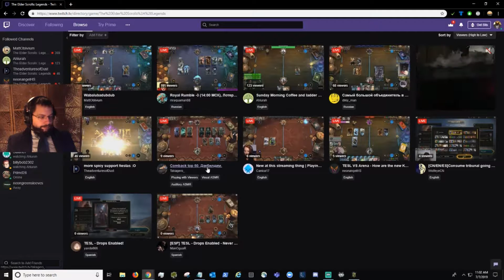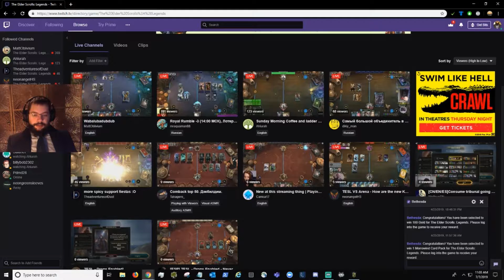TESL How to Legend: Card Collection and Arena pt.2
New to The Elder Scrolls: Legends? In this series of tutorials, you will learn everything from basic gameplay, to deck building, to understanding different playstyles, and more!